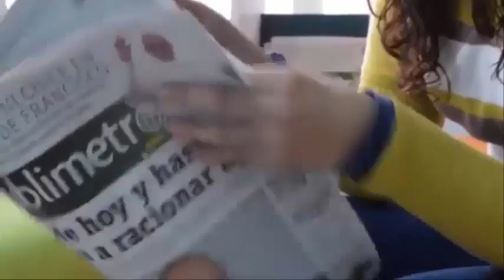Ella dio a luz a gemelos a los 50😲años sin tener esposo😢la critican por convertirse en madre soltera